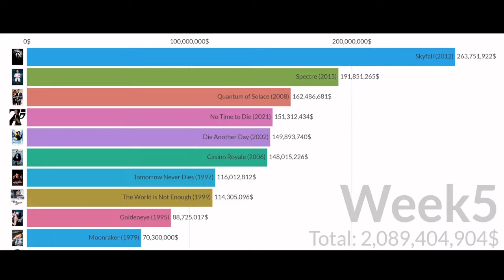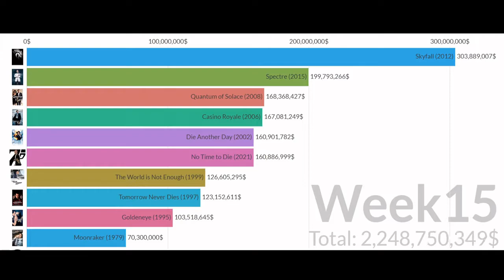James Bond Movie Rankings | 007 | Bond Movies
Here we have the most popular James Bond movie rankings based on their income. The numbers represent the domestic gross income. Skyfall is the most successful and high-gross movie in the franchise.

Complete List of Movies:
Dr. No (1963): shorturl.at/tDPW1
From Russia With Love (1964): shorturl.at/biyEP
Goldfinger (1964)
Thunderball (1965)
Casino Royale (1967)
You Only Live Twice (1967)
On Her Majesty's Secret Service (1969)
Diamonds Are Forever (1971)
Live and Let Die (1973)
The Man with the Golden Gun (1974)
The Spy Who Loved Me (1977)
Moonraker (1979)
For Your Eyes Only (1981)
Octopussy (1983)
Never Say Never Again (1983)
A View to a Kill (1985)
The Living Daylights (1987)
Licence to Kill (1989)
Goldeneye (1995)
Tomorrow Never Dies (1997)
The World is Not Enough (1999)
Die Another Day (2002)
Casino Royale (2006)
Quantum of Solace (2008)
Skyfall (2012)
Spectre (2015)
No Time to Die (2021)